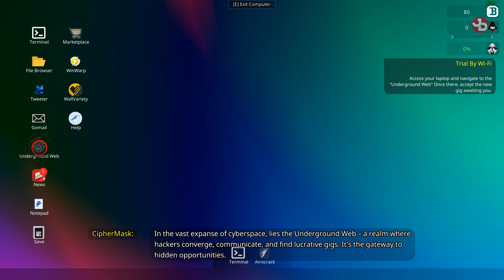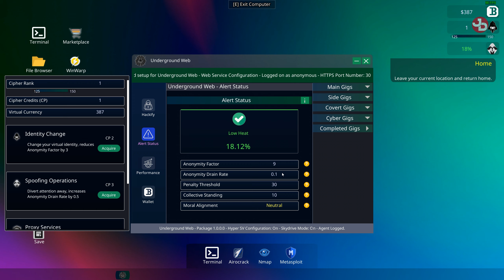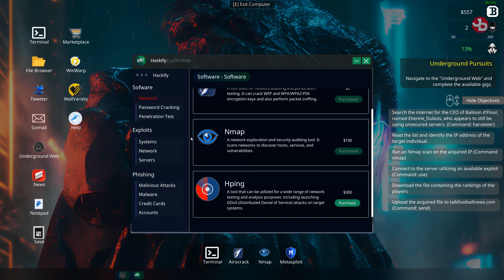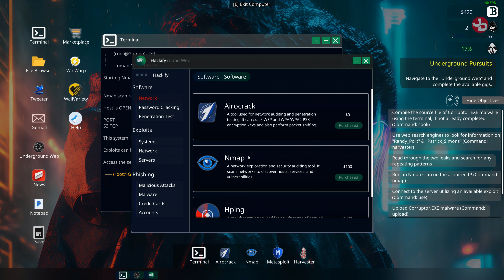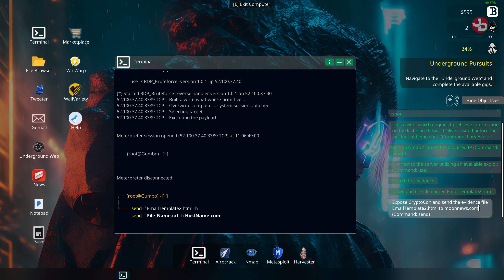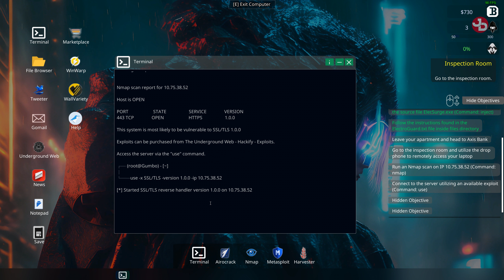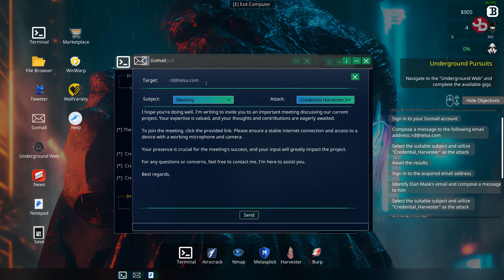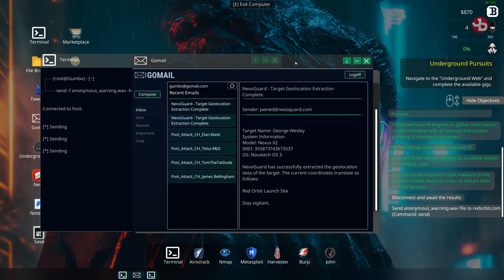Anonymous Hacker Simulator PLAYTHROUGH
Step into the shoes of a skilled Anonymous hacker and embark on a mission to unveil the truth hidden behind a sinister organization's plans to monitor civilian data and enforce mass surveillance.

🔹 Valantis Krikri Support-A-Creator:
VKK-VALANTAKOS

🛑 No spamming.

📺Peripherals:
Monitors: DELL S2719DGF 1440p 155Hz 27', DELL 24'
Headset: SteelSeries Arctis 7 2019 Edition Black
Mic: Reloop sPodcaster Pro
Mouse: Razer Deathadder Elite Mini v2
Mousepad: Razer Firefly V2 RGB Gaming mousepad (hard)
Keyboard: Razer Cynosa V2 Chroma RGB
Webcams: Logitech C922 Pro, C270
Wheel: Logitech G29/Shifter/Pedals
Headtracking: TrackIR Head Tracking